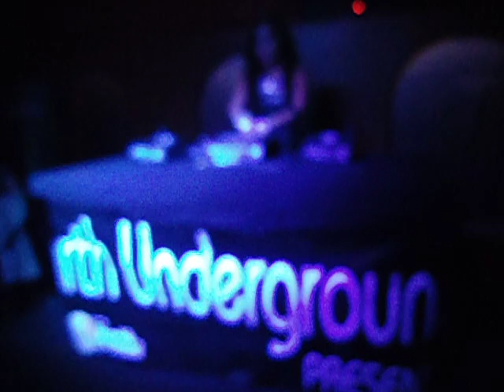DJ AKIRA Princesa Eterna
TECH HOUSE TIMEEE! :) QUE MAL QUE NO SE ENFOCARON EL LENTE CUANDO GRABARON EL VIDEO PERO BIEN CON LOS BEATS.